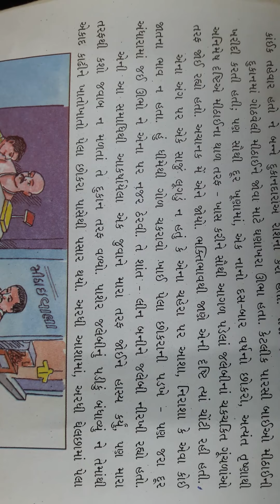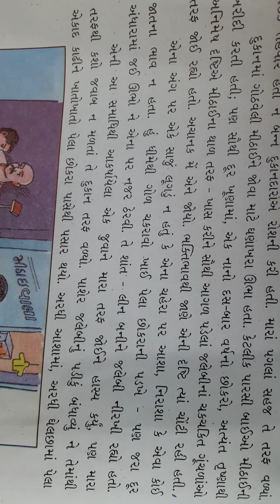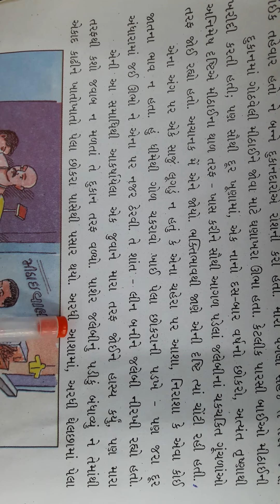7ht Gujrati ch-6 (18/9/2021)P-1